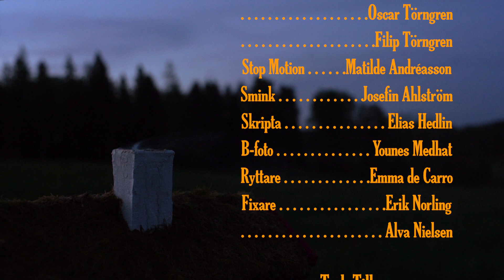Sägen om en Slåtterkarl | 2023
Det hände på Ängsö, i Västmanland, för många år sedan. Då när flugorna härjade. En dräng synade prästens dubbelspel och satte stål mot kyrkans vanmakt. Arne hette han, och han förvisades med en förbannelse över livet. Genom mörka urskogar for han, sökande sin ro, men ej att han fann sådan inte. Själen hans var på flykt.

Människovärlden slöt sina portar för drängen, men skogen öppnade sitt gap. Väsen och skrymt följde ivrigt, retliga som de kan vara, denna hopplösa vandrare. Han mötte både storskrymt och älvor, sägs det. En klok, nyckfull gumma också, hon gav honom nytt stål och välsignat silver.

Långt hann han innan han sågs till igen, då var det vid Snyten, uppåt Engelsberg till, som en dalkulla sägs stött på drängen. Men vad som där sas och delades, det känner inte ens skvallertanten längre till.

Det är sant alltihop! Min mormors farfar var där när flugorna härjade, och han var inte en som ljög.

En film av:
Fabian Zeidlitz
Mattias Greijer
Viktor Ankréus

I rollerna:
Mathias 'Mats' Berndtsson, Thomas Molén, Emilia Kumlin, Matilde Andréasson, Tilde Wrigsell, Ella Fernqvist, Harriet Pettersson, Zach Reinholdsson, Anton Storm, Joyce Moosberg, Sören Ivemyr & Izadora Burenstrand

Foto & Efterarbete:
Fabian Zeidlitz

Varulvskostym:
Gustav Törngren, Oscar Törngren, Filip Törngren

Stop Motion:
Matilde Andréasson

Smink:
Josefin Ahlström

Ljudeffekter, Cello & Älvor:
Tilia Zeidlitz
Med stöd från:
Finansiellt: Film i Västmanland
Garderob: Vallby Friluftsmuseum
Utrymme och andrum: Teater Albatross

Inspelad i:
Norberg, Surahammar, Haraker, Ängsö, Hälleskogsbrännan, Vallby Friluftsmuseum – Västmanland.

I produktion; Mars 2020 – December 2023